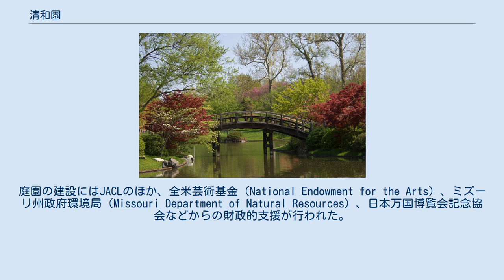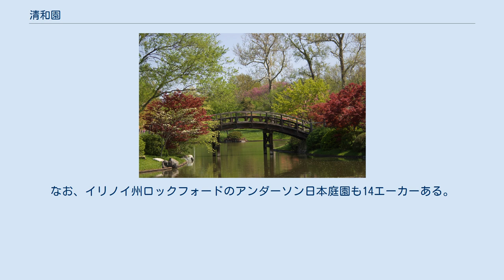清和園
ミズーリ植物園内の清和園 地図 清和園（せいわえん、英: Seiwa-en）は、アメリカ合衆国ミズーリ州セントルイス市にある日本庭園。
ミズーリ植物園の一部を構成する。
面積は14エーカーで、北米最大級の日本庭園の一つである。
 1972年、日系アメリカ人市民同盟（JACL）がミズーリ植物園に日本庭園を設けることを提案。
庭園の建設にはJACLのほか、全米芸術基金（National Endowment for the Arts）、ミズーリ州政府環境局（Missouri Department of Natural Resources）、日本万国博覧会記念協会などからの財政的支援が行われた。
完成した庭園は1977年5月にミズーリ植物園に寄贈された。
 設計者は、カリフォルニア大学ロサンゼルス校で環境設計と造園の教授であった川名孝一である。
川名は1990年に亡くなるまでこの庭園の成長を見守り続けた。
 「清和園」の名は、英語で garden of pure, clear harmony and peace と説明されている。
 池泉回遊式の庭園で、敷地のうち4エーカーは池が占める。
池には太鼓橋や八つ橋、島などが築かれている。
園内には芝庭、泉水、滝、あずまや、茶室やさまざまな石灯籠などが配置されている。
 ^ 公式サイトでは「北米最大の伝統的日本庭園」（The largest traditional Japanese Garden in North America）、「西半球最大の池泉回遊式庭園」（the largest Japanese strolling garden in the Western hemisphere）と謳っている。
なお、イリノイ州ロックフォードのアンダーソン日本庭園も14エーカーある。
 ^ a b c d Japanese Garden Tour - Missouri Botanical Garden